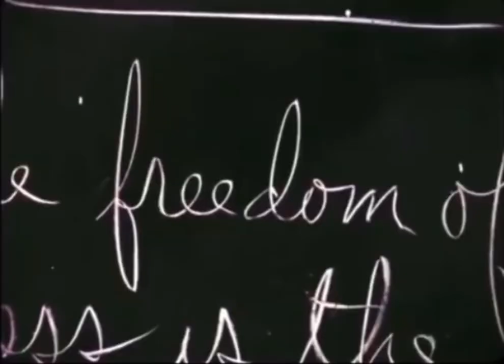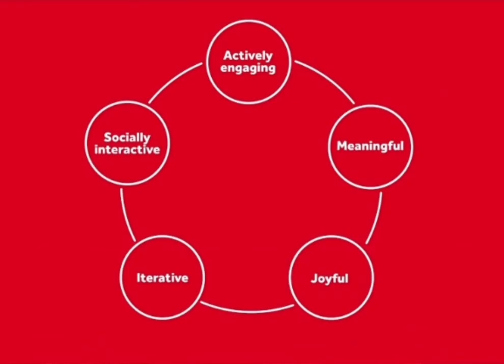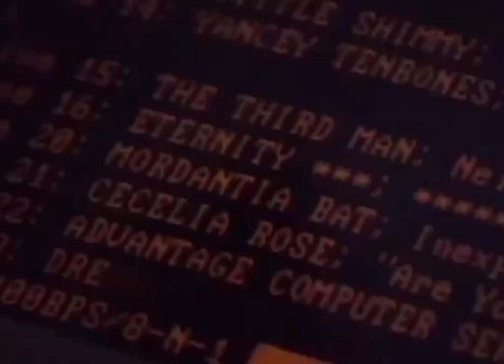stay curious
For a while I have been interested in pedagogy and what it means to shape our education with technology in the past and future. This video is a testament to some of my learnings. Created my freshman year of college.

Clips used based on topic:

 Constructivism

Talking Turtle - Seymour Papert

Connectivism

youtu.be/yx5VHpaW8sQ?t=111 Overview of connectivism - Dr George Siemens

Teachers

A Touch of Greatness documentary

youtu.be/MTY1Kje0yLg Gravity Visualized

The complete FUN TO IMAGINE with Richard Feynman

Mitchel Resnick - MIT Media Lab: Lifelong Kindergarten

Steve Jobs Secrets of Life

Playful learning

Lego: Characteristics of playful experiences that lead to deeper learning

youtu.be/4d4rdat3HdA Bjork and deconstructing a computer

youtu.be/lhH0AaQKnxo Exploratorium

All Watched Over By Machines of Loving Grace Documentary

BBC History of Computers Documentary

Song “Quintessence” by Theodore Shapiro

I do not owe any of the clips or music.